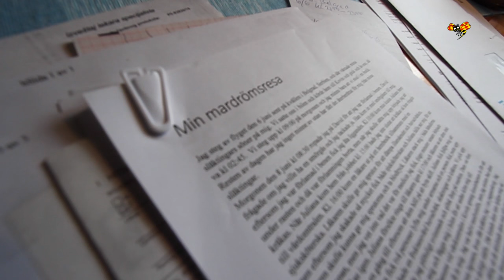Maria trodde hon skulle dö på semestern - tvingades ändå stanna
Maria trodde hon skulle dö på semestern - tvingades ändå stanna. Tvingades kvar på smutsigt sjukhus av föräskringsbolaget